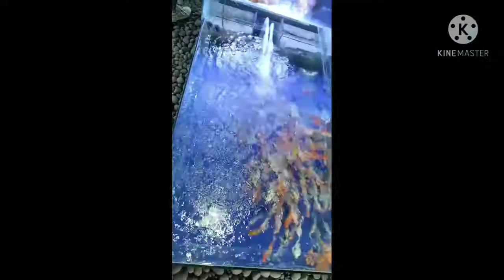Asiknya berburu Ikan Hias di pasar Ikan Muara Bandung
Hallo temen-temen 👋 yang tinggal di Kota Bandung, sudah coba ke Pasar Ikan Muara belum?
Lokasinya di Jalan Peta kawasan Tegalega.

Pasar Ikan Muara ini terbilang komplit,
Selain menjual banyak jenis ikan hias,
di sana juga menjual peralatan makan yang variatif, pakan ikan yang komplit, aksesori seperti bunga, mesin pemutar air, tanaman air, aquarium, dan masih banyak lagi 😁

Pasar ikan mulai buka sejak pukul 10.00 s/d 17.00 tapi ada juga yang buka sampai malem

Jika teman-teman berminat pada ikan hias atau sedang berwisata ke kota Bandung, bisa mampir lihat varian ikan hias Pasar Ikan Muara dengan harga yang cukup terjangkau,
Yakni mulai dari Rp 1.000 sampai ratusan ribu.